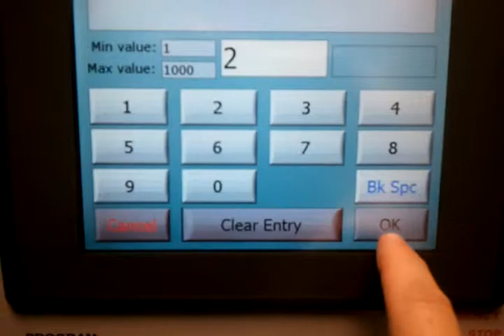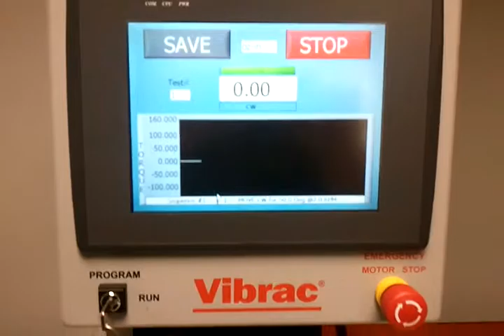Vibrac Test-All 2 Horizontal - Razor Head Flex Testing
This is a short video of the Vibrac Test-All 2 torque measurement system testing the flex torque of a Gillette razor head.